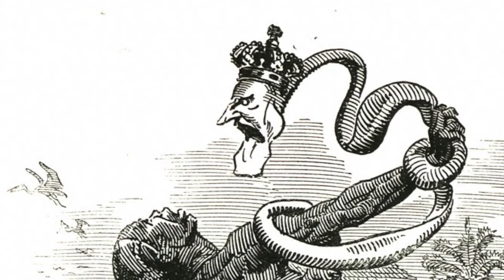AROUND THE AP WORLD DAY 36: MVP of Unit 6: Imperialism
Today, we crown an MVP for all of the nastiness of Unit 6.

Need more help? Want a study guide for this unit? How about a key to that Study Guide? How bout a Study Guide and Key for EVERY UNIT... Plus, review videos?!? All of this AND MORE can be found in my ULTIMATE REVIEW PACKET